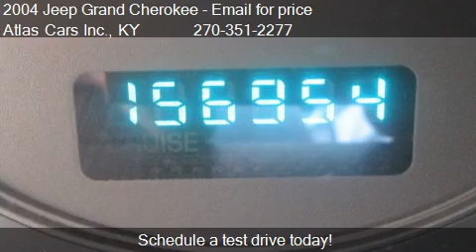2004 Jeep Grand Cherokee Laredo 4WD 4dr SUV for sale in Radc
This 2004 Jeep Grand Cherokee Laredo 4WD 4dr SUV is for sale in Radcliff, KY 40160 at Atlas Cars Inc..
Engine: I6 4.0L I6
Transmission: Automatic 4-Speed
Color: silver
Mileage: 156954
Contact Atlas Cars Inc. 1511 N. Dixie Blvd. Radcliff, KY 40160 to test drive this 2004 Jeep Grand Cherokee Laredo 4WD 4dr SUV today.